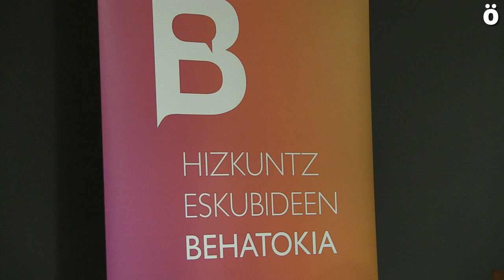Euskararen Dekretua atzera pauso onartezina dela esan dute Kontseiluak eta Behatokiak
Ostiralean aurkeztu zuen Nafarroako Gobernuak Nafarroako administrazio publikoetako lanpostuak eskuratu eta betetzeko merezimenduen balorazioa arautzen duen Dekretuaren zirriborroa. Bertan jasoko da hemendik aurrera euskara eta gainerako hizkuntzen balorazioa. Kontseiluak eta Behatokiak urgentziazko balorazioa egin dute gaur Iruñean zirriborroa 2017aren aurretik zegoen araudia baino murritzagoa dela esateko, eta beraz, atzerapauso argi bat ekarriko duela salatzeko. Kontseiluak eta Behatokiak dei egin diete alderdiei eskura dituzten tresnak baliatzeko dekretua zuzentze aldera, oraindik garaiz baitaude, eta, beharrezkoa bada, mobilizaziorako deia egiteko asmoa ere adierazi dute.